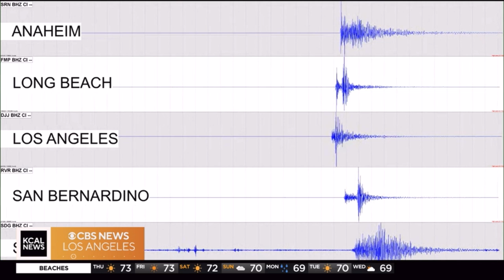#1 | MAGNITUDE 4.7 QUAKE NEAR MALIBU